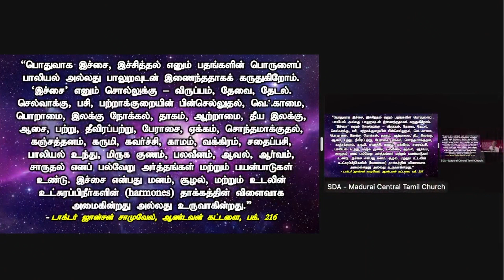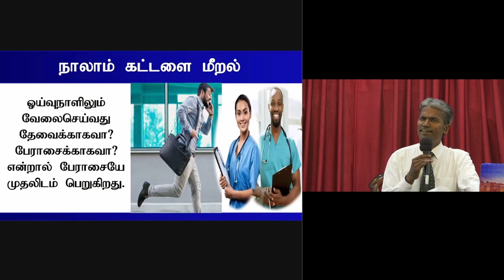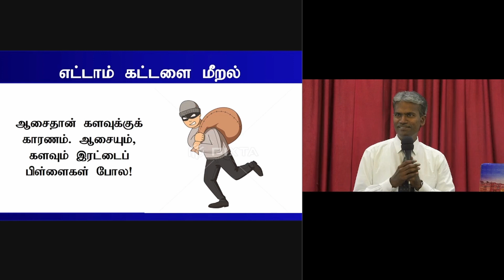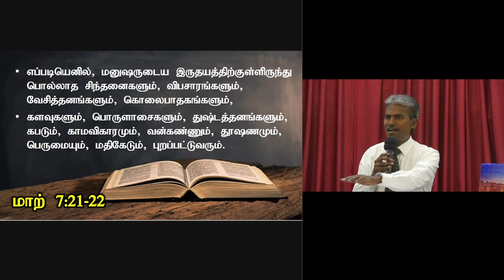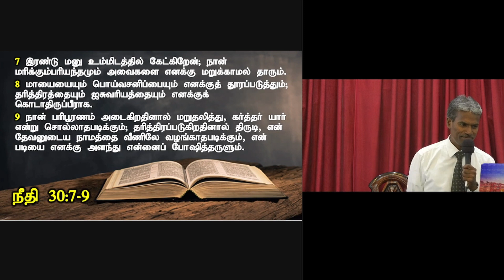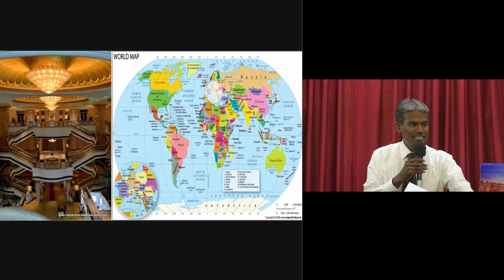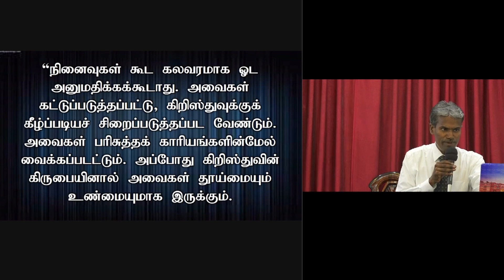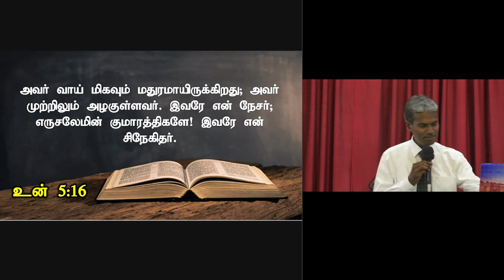DO NOT COVET !_(TEN COMMANDMENTS - 10)